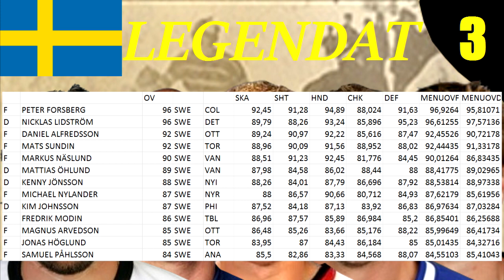NHL 16: Ruotsalaisia 2000-luvun NHL-legendoja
Modernin ajan NHL-legendat osa 3/6. Esittelen videossa 14 ruotsalaispelaajaa, jotka pelasivat NHL:ssä 2000-luvulla. Vaikka Ruotsin pelaajamateriaali oli 12-15 vuotta sitten kapeampi kuin nykyään, niin kärki oli kivenkova. Näistä 14:sta pelaajasta 12 oli mukana sekä vuoden 2004 Maailmancup-turnauksessa sekä vuoden 2002 talviolympialaisissa, jossa Ruotsin turnaus päättyi 4-3 puolivälierätappioon... Valko-Venäjälle :D

Tämän legendavideon pelaajaluettelo:

4:04 – Nicklas Lidström
7:10 – Peter Forsberg
10:14 – Daniel Alfredsson
11:42 – Mats Sundin
14:40 – Markus Näslund
17:36 – Mattias Öhlund
20:22 – Tommy Salo
23:35 – Kenny Jönsson
26:29 – Michael Nylander
30:08 – Kim Johnsson
31:52 – Fredrik Modin
34:40 – Magnus Arvedson
36:51 – Jonas Höglund
38:41 – Samuel Påhlsson

40:46 - Loppuhöpinät